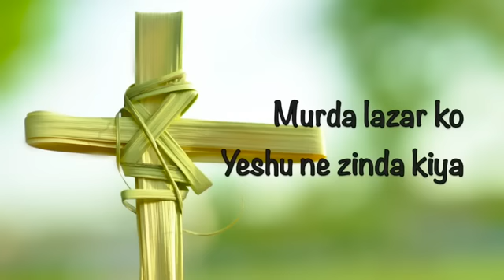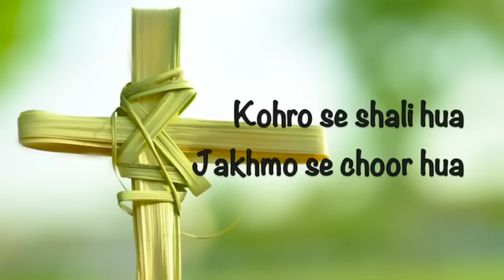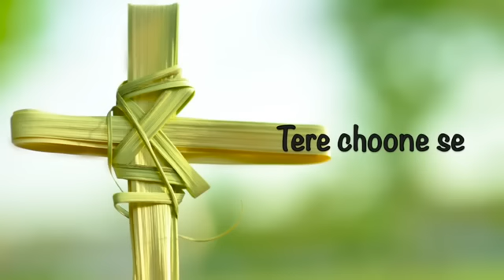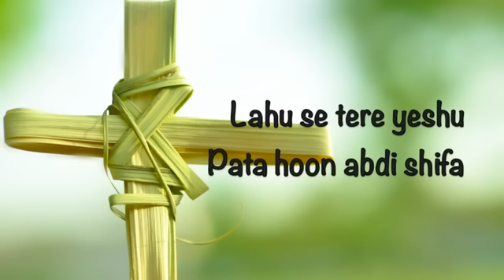Halat Badal Jate Hain live worship in ankur narula ministry 2017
We love because God first loved us (1 John 4:19).